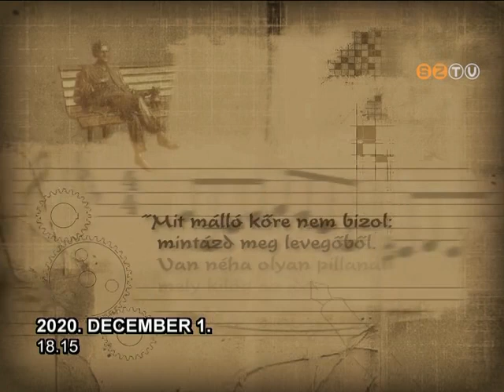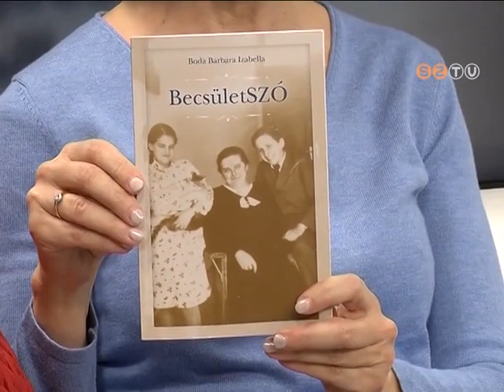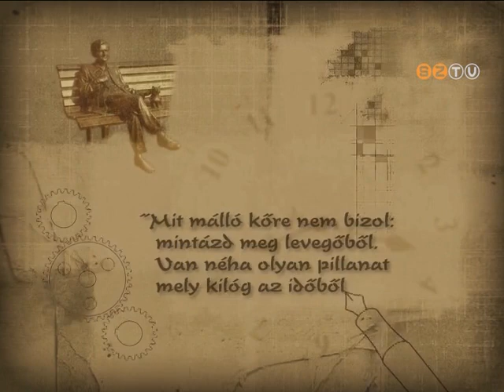Műhely - 2020. december 1.